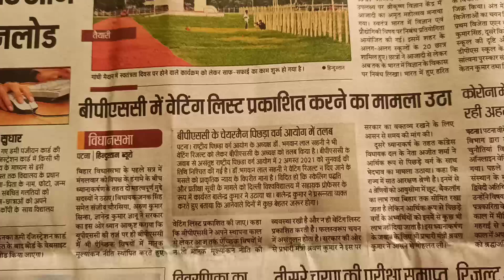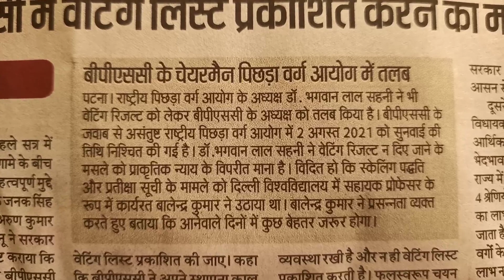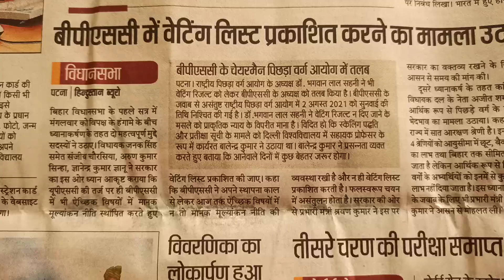सब ठीक रहा तो हमलोग अधिकारी बन जाएंगे 64 BPSC में ही।